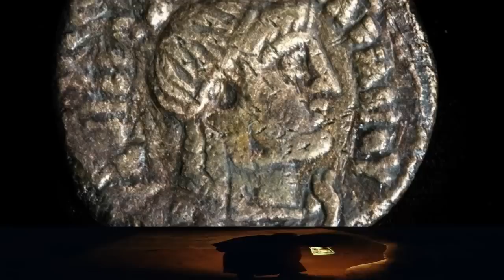HACE 12 MINUTOS: Investigadores en Egipto Descubren un MILAGRO INTACTO Mientras Buscaban a Cleopatra